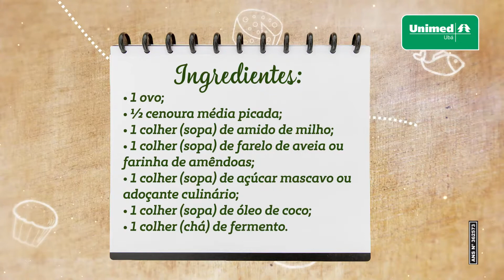Bolo de cenoura na caneca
Esse clima combina com bolo, não é mesmo? Hoje aqui no Receitas Unimed, vamos te ensinar a fazer um delicioso bolo de cenoura na caneca para deixar seu dia completo! Confira.

E não esqueça, se prepará-la, poste uma foto marcando a @unimeduba
Você já conhece os planos da Unimed Ubá? Ligue 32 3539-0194 e saiba mais.⠀